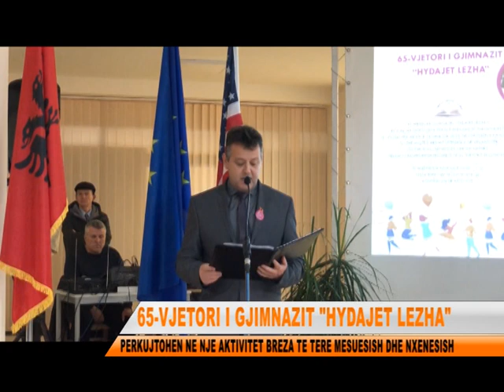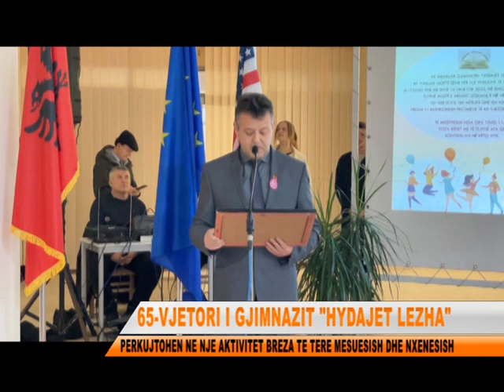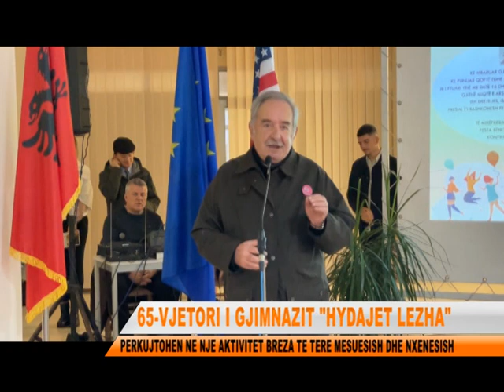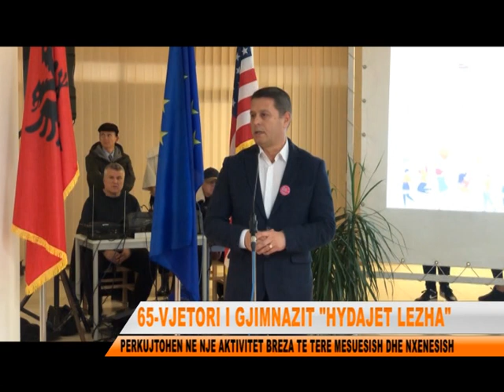65 VITE GJIMNAZI HYDAJET LEZHA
Ne 65 vjetorin e themelimit te gjimnazit Hydajet Lezha, u zhvillua nje aktivitet mjaft domethenes.Te pranishem pervec arsimtareve dhe nxenesve te brezave te ndryshme ishin edhe autoritete vendore e personalitete te ndryshme qe moren dijet ne kete gjimnaz.